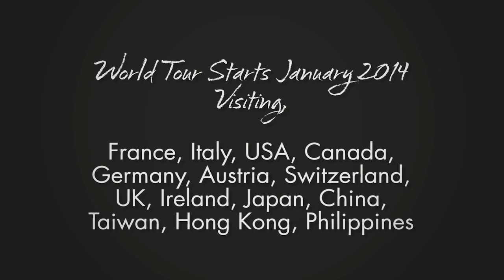Bensusan & Lowden: 40 Years of Music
Award winning master od Dadgad finger style guitar Pierre Bensusan and world renowned Luthier George Lowden of Lowden Guitars celebrate their 40th anniversary with a world tour and new signature model guitar.